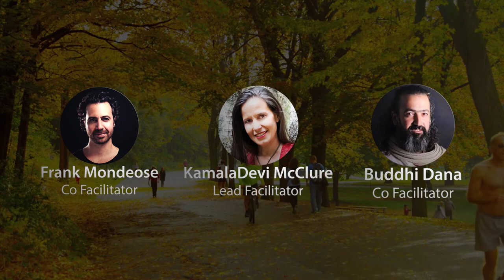ISTA Montreal Travel Promo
Over the course of 2019 I have been editing a series of 'Travel'  videos to promote upcoming events for ISTA - The International School of Temple Arts.

This has resulted in a number of videos that showcase upcoming events for the organization, while highlighting the unique properties of each location featured in the ad.